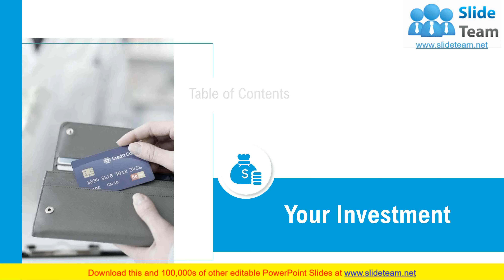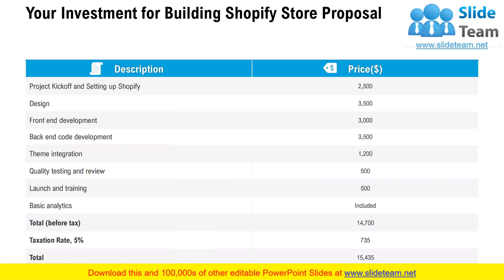Building Shopify Store Proposal PowerPoint Presentation Slides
If your company needs to submit a Building Shopify Store Proposal PowerPoint Presentation Slides look no further.Our researchers have analyzed thousands of proposals on this topic for effectiveness and conversion. Just download our template, add your company data and submit to your client for a positive response.